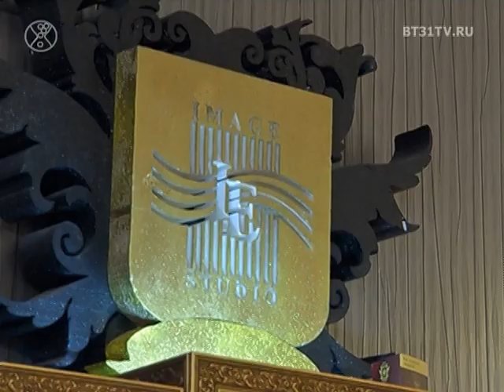Рождественский коктейль в Имидж-студии Елены Ивановой